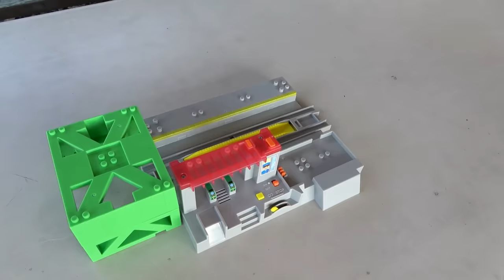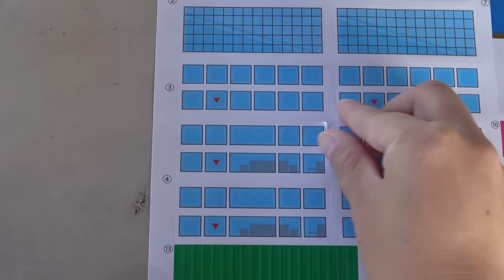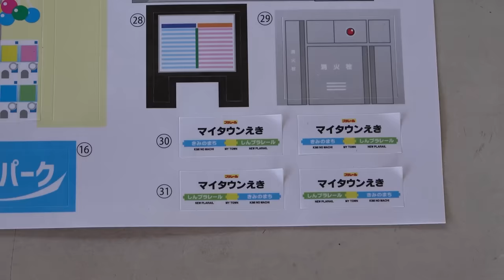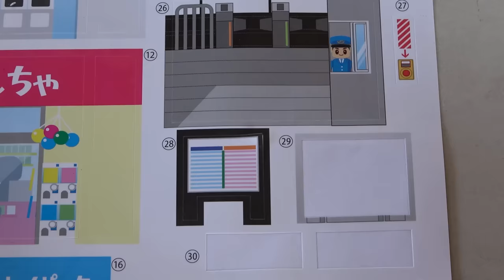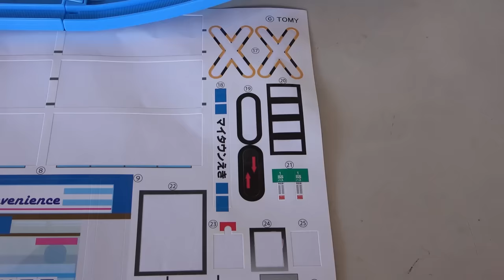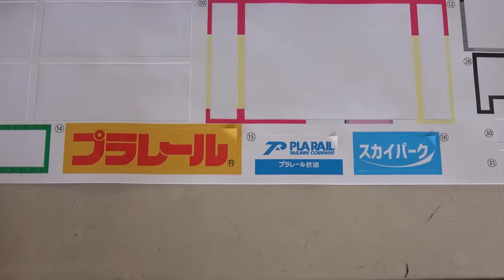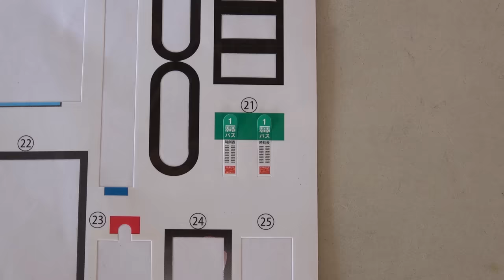Plarail Shinkansen & Freight Car My Town Kit Big Station Building Course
Plarail runs on a course with two stations.
Evangelion Shinkansen and JR trains go around in circles!